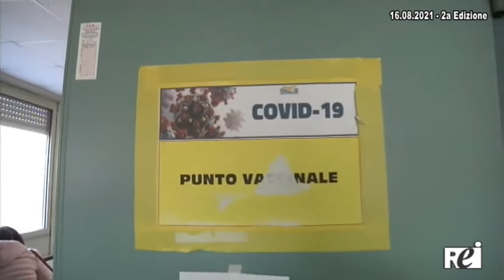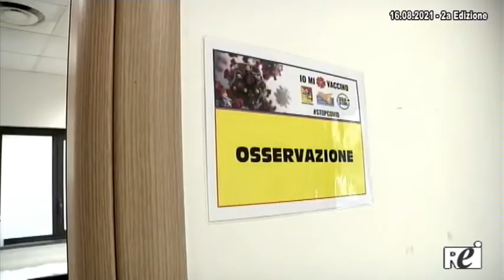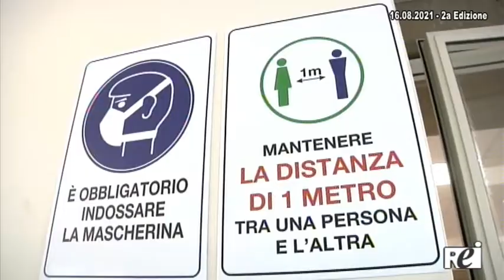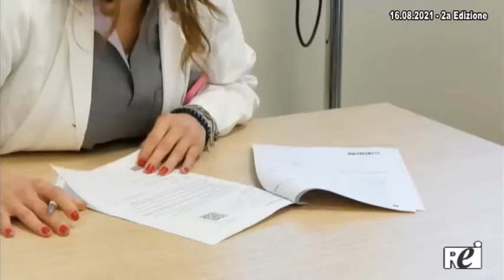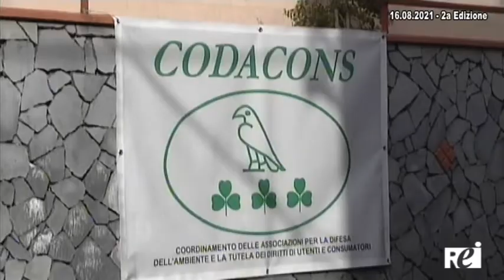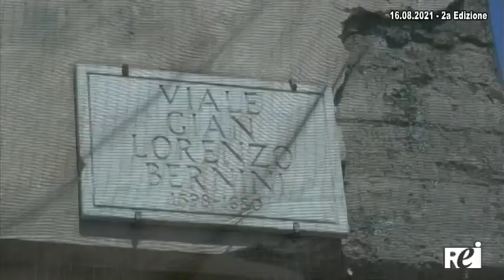OraTG REITV 16-08-2021 - 2a Edizione